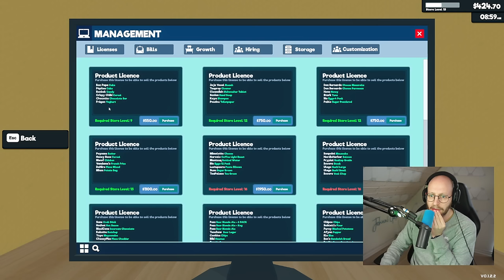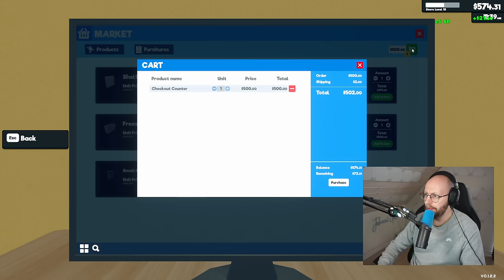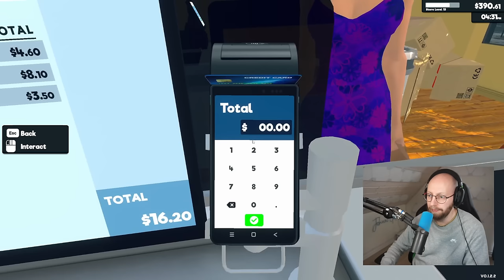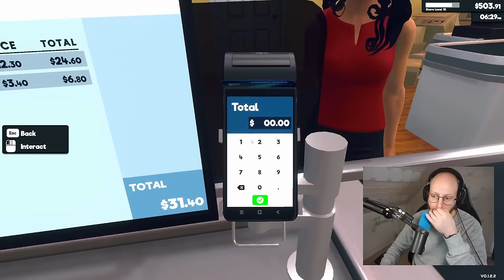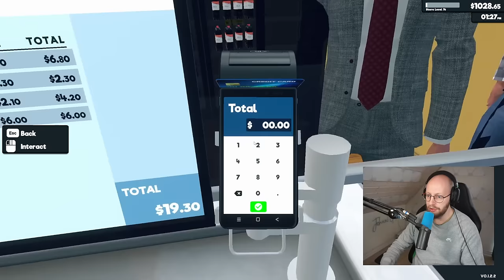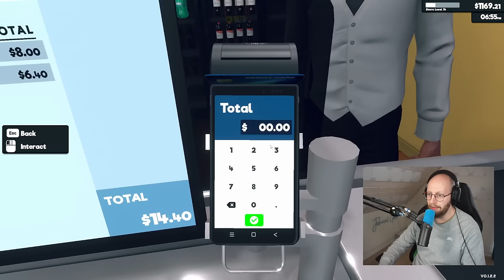Hjælp mig please. Mit lager ligner 💩